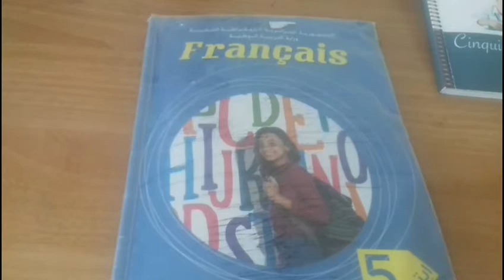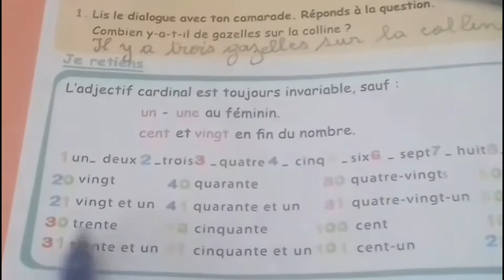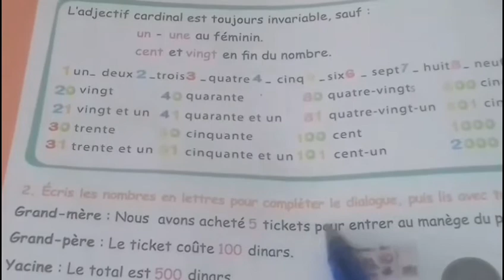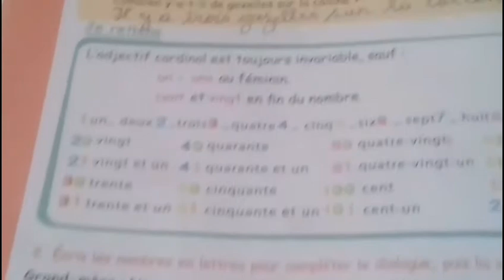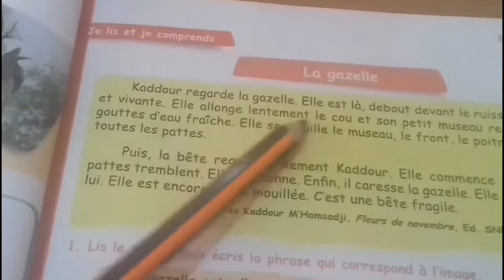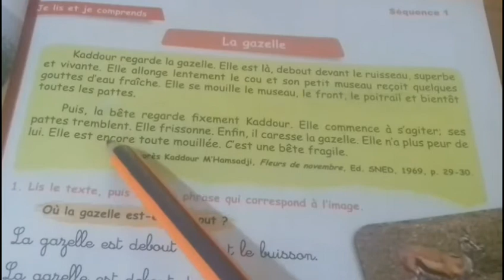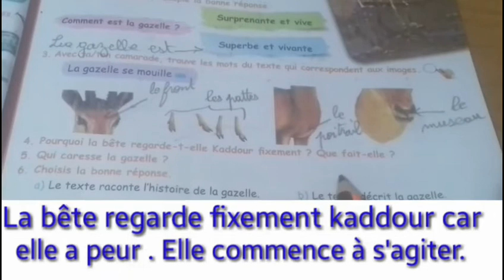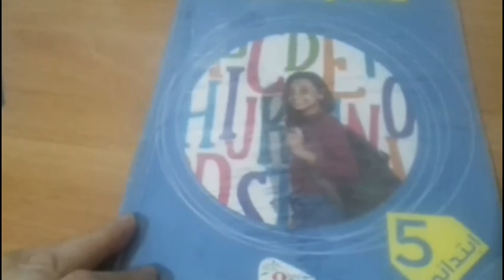شرح كتاب الفرنسية السنة الخمسة إبتدائي صفحة 14 و 15